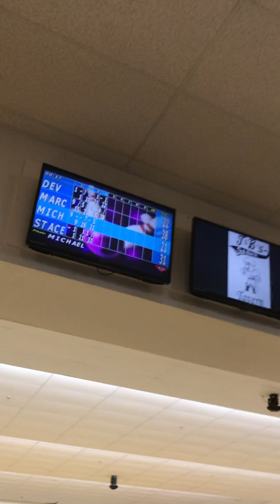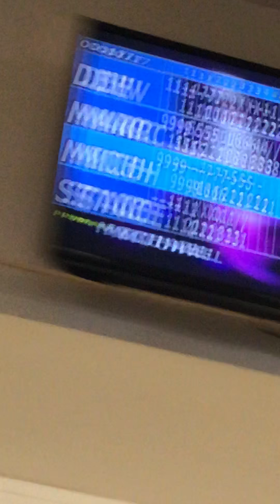Bowling with Devon Part Two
Be gone, thhhot!